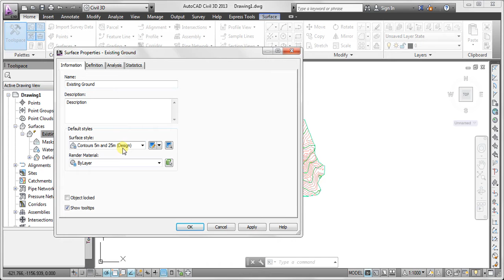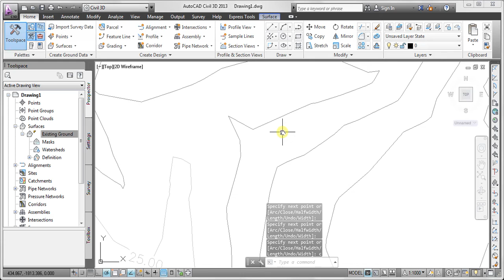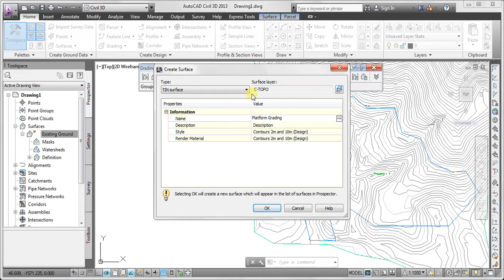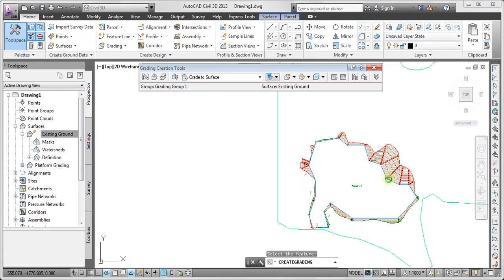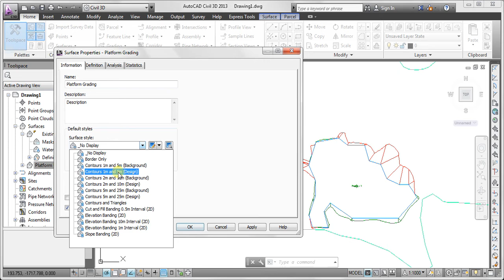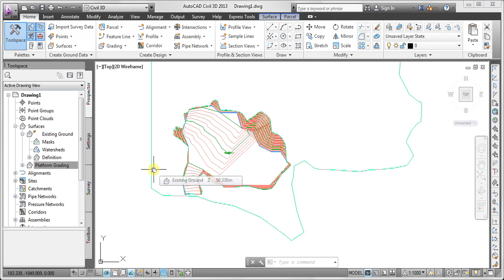Platform Grading in AutoCAD CIvil 3D 2013